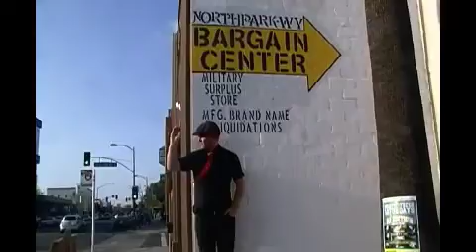Creeper by Gone Baby Gone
The OFFICIAL docu-video for the San Diego based indie rock band Gone Baby Gone. Filmed/Directed/Edited by Dulcinea Gonzales and Veronica Collins.